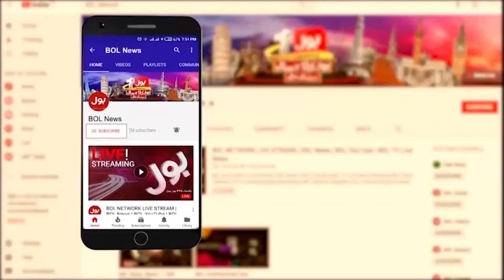Greece Boat Drowned Disaster | How Incident Took Place? | Big Revelations | Breaking News